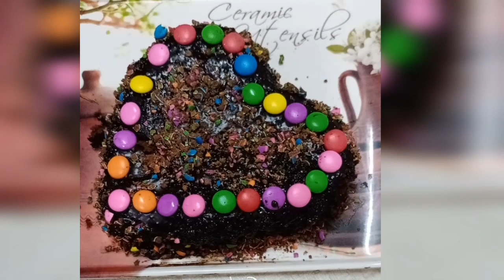Kuchchh ingredient se banae brownie cake🎂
3 packet happy happy biscuit(50pcs)
1 cup milk 225gm
1/2 cup sugar
1/2 teaspoon Eno
1/2cup chocolate ganache
2 packet gems